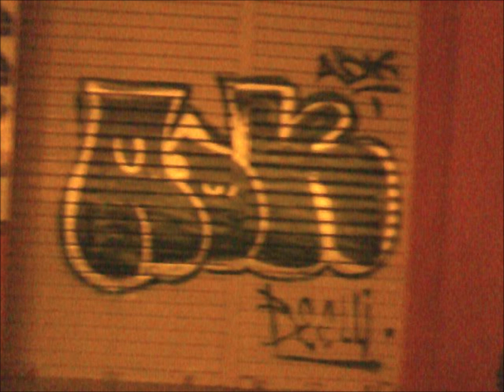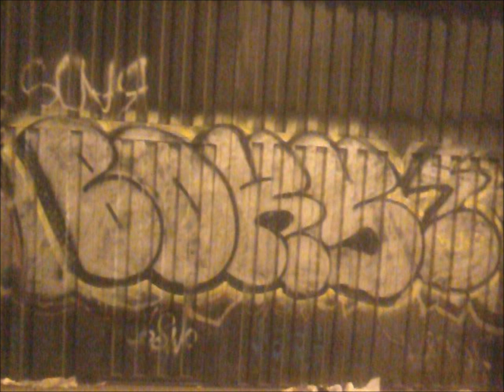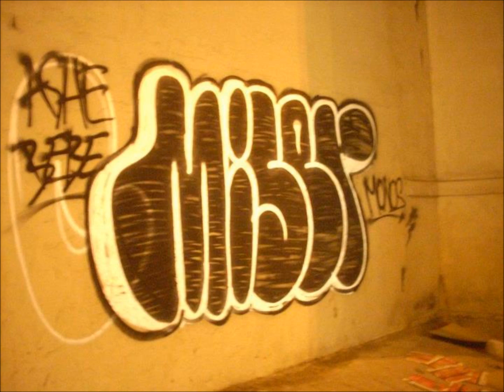MONOS CREW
PERUVIAN GRAFFITI